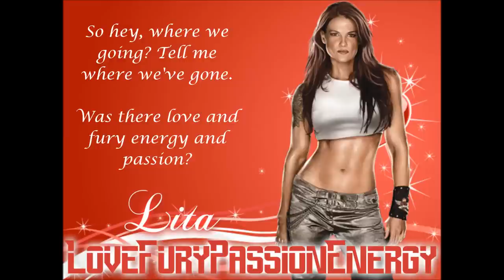Lita WWE Theme - LoveFuryPassionEnergy (lyrics)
Lyrics for Lita's WWE Theme - LoveFuryPassionEnergy by Boy Hits Car.